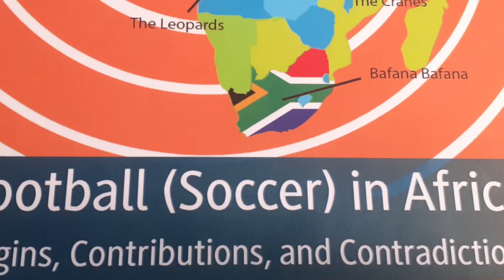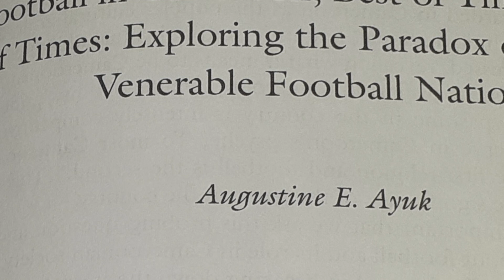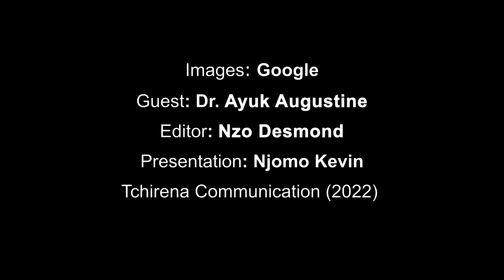Poilitics and African Football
Impact of politics on Football in Africa